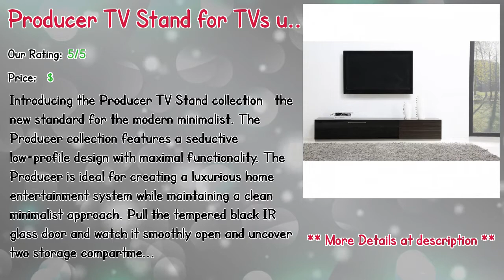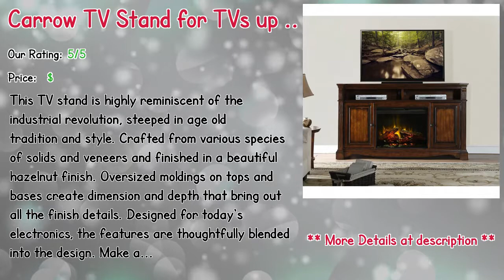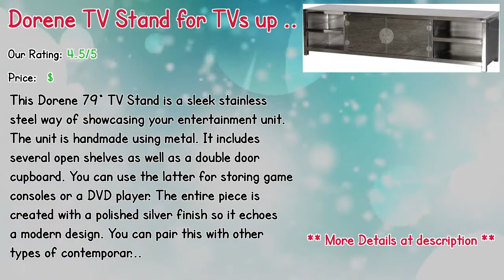Glass Tv Stands For Flat Screens Reviews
** Gino TV Stand for TVs up to 60"
** Producer TV Stand for TVs up to 88"
** Claribel TV Stand for TVs up to 42"
** Cecily TV Stand for TVs up to 85"
** Carrow TV Stand for TVs up to 65" with Fireplace
** Sonoma TV Stand for TVs up to 48"
** Hamswell TV Stand for TVs up to 60"
** Jenifer TV Stand for TVs up to 46"
** Dartmouth TV Stand for TVs up to 43"
** Dorene TV Stand for TVs up to 78"

Our complete review, including our selection for the year's best Glass Tv Stands For Flat Screens, is exclusively available on Spyer Home Decor.